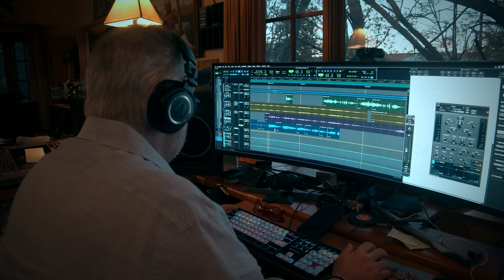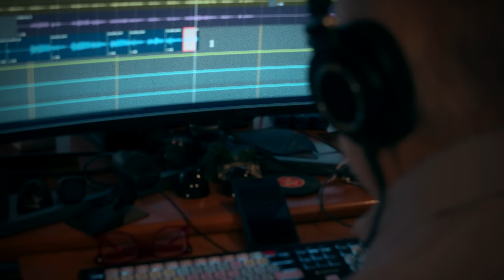Ana Barbara, Diego Verdaguer - Mentiras Bonitas (Video Oficial)